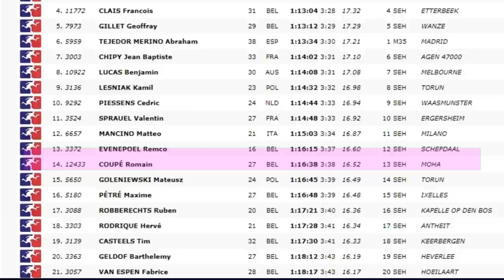🔥 Remco EVENEPOEL - El pequeño CANIBAL del CICLISMO [Biografía e historia]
🚀 Remco Evenepoel y su motivante historia. El ciclista que abandonó su selección de futbol y se convirtió en uno de los mejores del mundo. Ha sido nombrado como el "pequeño caníbal" del ciclismo.

Tan sorprendente han sido sus resultados, que la prensa europea no ha dudado en llamarlo “el pequeño canibal” haciendo referencia al también belga Eddy Mercks, uno de los mas grandes ciclistas de todos los tiempos si no el mas grande,  aunque a Remco le desagradan las comparaciones y desea escribir su propia historia.
REmco nació el 25 de enero del 2000 en  Schepdaal, Bélgica, distante unos 10 kilometros de la capital Bruselas. Es hijo del también cilcista Patrick Evenepoel, pedalista profesional en la primera parte de los 90 corriendo para el Collstrop ,participando en la vuelta a españa de 1993 y ganando el grand prix de wallonie ese mismo año. Como dato curioso, fue compañero de Adrie Vanderpoel, padre de Mathieu Van Der Poel, otro de los jóvenes que ha sorprendido por su temprana explosión en la bicicleta.
Cuenta la historia de Remco Evenepoel que desde  muy niño mostró su afición por el deporte, y desde los 5 años hizo parte de la escuela de futbol del Anderletch, reconocido club de la primera división Belga. Y ahí desarrolló su carrera deportiva hasta el 2012 cuando se fue a Holanda para jugar en las divisiones inferiores del PSV Eindhoven. Regreso al Anderletch en 2014 y estuvo bajo las órdenes de Stéphane Stassin, exjugador profesional y director de los juveniles, quien destaca entre sus virtudes su persistencia, su capacidad de entrenarse al máximo y su ética en el trabajo. Tanto asi que llegó a ser su mano derecha y el capitán de los sub 15.
Sus entrenadores tenían problemas con el porque era imposible que dejara de entrenar, e incluso al final de las sesiones tomaba su bicicleta para ir a hacer jornadas de hasta 100 kilometros con el fin de “soltar las piernas.” Uno de sus compañeros en el equipo Lars Coveliers, resalta su velocidad y su resistencia, no era muy fácil eludirlo, y cuando por fin podía pasarle, estaba nuevamente al frente del balón. Todas esas virtudes lo llevaron a la selección de Belgica sub 16 con Joric Vandendriessche como entrenador, quien lo recuerda como un defensor despiadado al que tenían que pasar 5 veces para poder deshacerse de el.

Remco Evenepoel en la media maratón.

Stéphane  Stassin además de ser su entrenador, es uno de los corredores de 'Tous à bord', una organización que garantiza que los usuarios de sillas de ruedas también puedan participar en carreras atléticas. Y cuenta una anécdota en la que estaba al comienzo de la media Maratón de Bruselas en octubre de 2016. Se adelantaron un poco, pero, por supuesto, fueron superados por los kenianos. Vió pasar algunos de ellos y de repente sintió que alguien toco su hombro", "le oyo gritar:". Hola entrenador e inmediatamente reconoció la voz de Remco Evenepoel que estaba en séptimo u octavo lugar ".